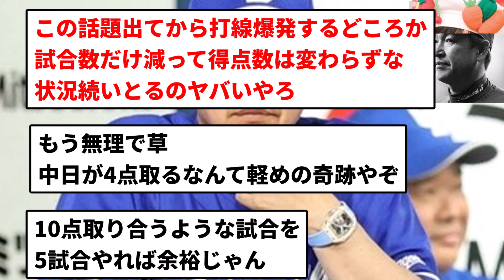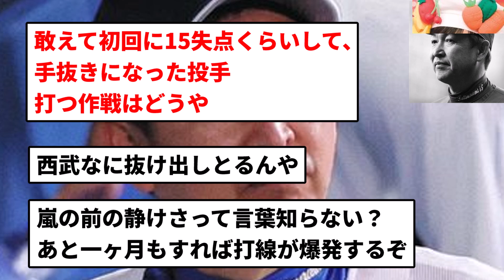【絶望】チュニドラ、シーズン400得点がいよいよ厳しくなってくる【反応集】【プロ野球反応集】【2chスレ】【5chスレ】